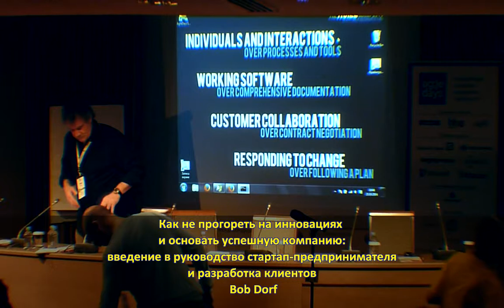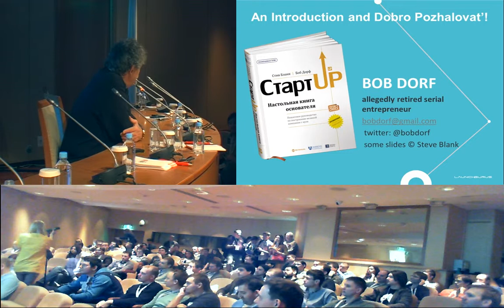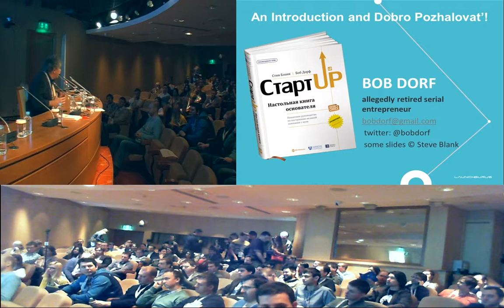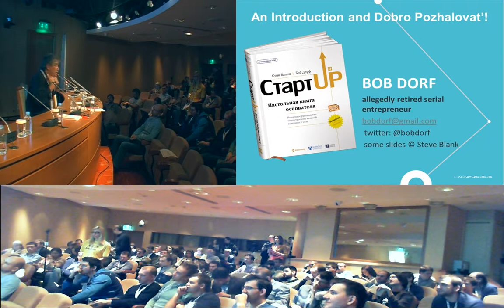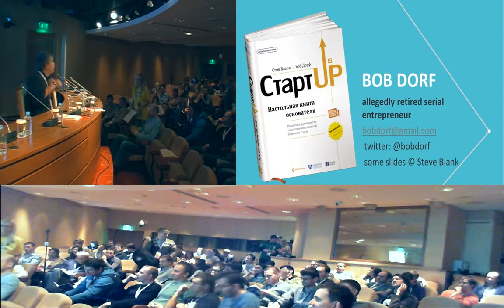151) How not to burn through innovation and start a successful company …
How not to burn through innovation and start a successful company - an introduction to the startup entrepreneur's guide and client development (Bob Dorf)